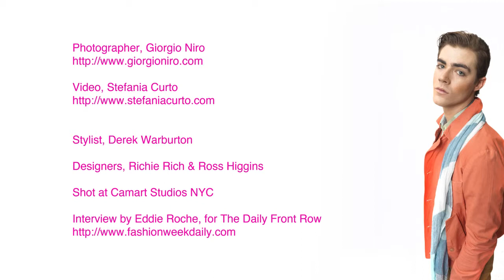Fashion Designer Richie Rich and Ross Higgins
THE DAILY FRONT ROW magazine photo shoot with Richie Rich at Camart Studio, NYC.

Celebrity Stylist Derek Warburton of Derek Loves Shopping does a make over with Richie & Ross in studio while Eddie Roche interviews the duo.

Photogrpaher, Giorgio Niro.
Video, Stefania Curto.
Jan.2012